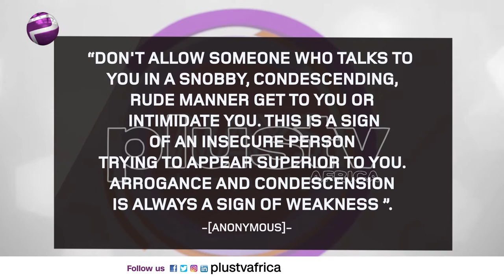Life Lessons: Navigating Rude Situations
The ladies of WAYS are back again to speak about the issues facing us today.
Today's Quote tells us how to deal with rude encounters.